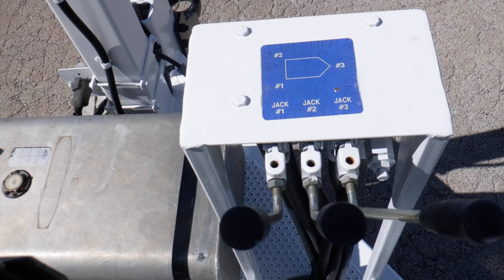2004 SHERMAN & REILLY TPVG-1423-RC-D-T TENSIONER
EQUIPMENT CITY
11652 State Highway 54, Clinton IL 61727

Kubota Diesel.
Max tension 4,000.
42" diameter bull wheel.
Reel Carrier w/ power in & out.
16,000 GVW.